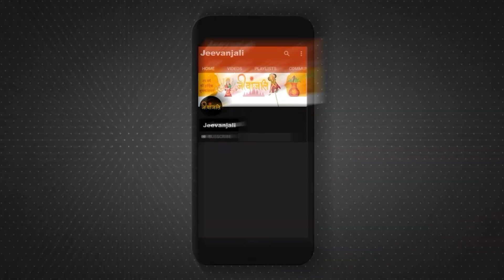Tirupati Balaji Mandir है रहस्यों से भरा हुआ | Tirupati Balaji Mystery |How To Reach Tirupati Balaji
भारत में कई चमत्कारिक और रहस्यमयी मंदिर हैं जिसमें दक्षिण भारत में स्थित भगवान तिरुपति बालाजी का मंदिर भी शामिल है। भगवान तिरुपति बालाजी का  मंदिर भारत समेत पूरी दुनिया में प्रसिद्ध है। यह मंदिर भारतीय वास्तु कला और शिल्प कला का बेहतरीन उदाहरण है। आइये जानते हैं इस मंदिर से जुड़ी संपूर्ण जानकारी...